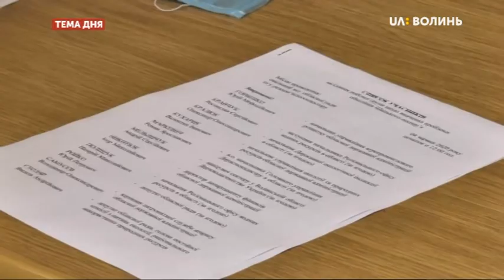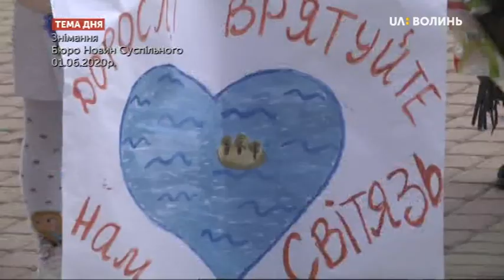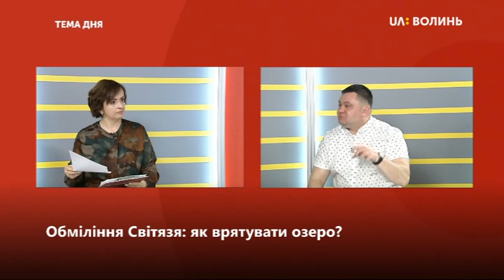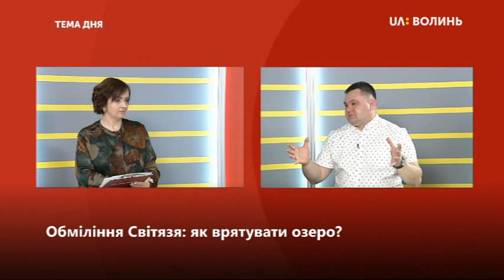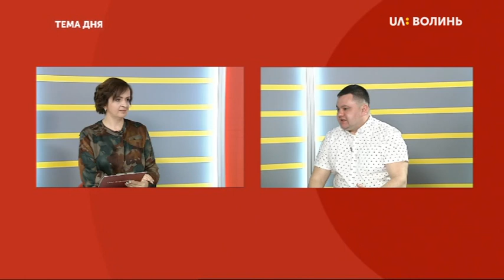Тема дня. Обміління Світязя: як врятувати озеро?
Сьогодні відбулося чергове засідання робочої групи, на якому обговорювали вирішення проблеми з обмілінням озера Світязь. Нагадаємо: перша інформація про те, що озеро Світязь висихає, з’явилася на початку липня минулого року. Тоді рівень води впав до 38 сантиметрів, а вода від берега відійшла на відстань від 40 до 90 метрів. З чим пов’язане обміління Світязя? Який план порятунку має обласна влада? Та коли, за прогнозами, на Шацькі озера повернеться вода? Про це у ТемадняЛуцьк на телеканалі UAВолинь детально говорили з Валентином Кухариком, начальником управління екології та природних ресурсів облдержадміністрації та Назарієм Поліщуком, начальником Регіонального офісу водних ресурсів в області.